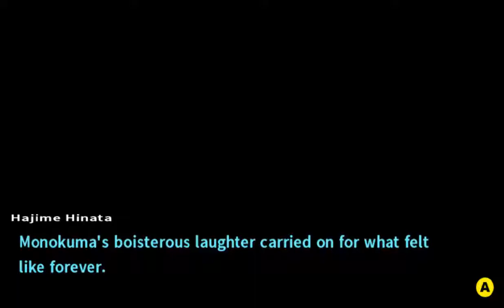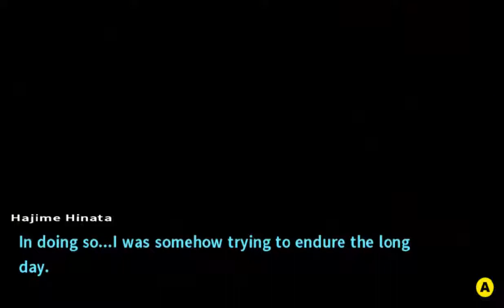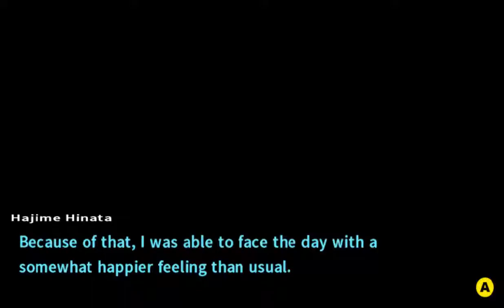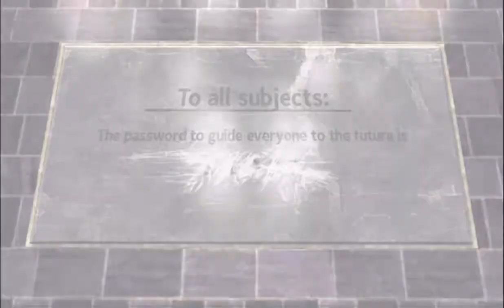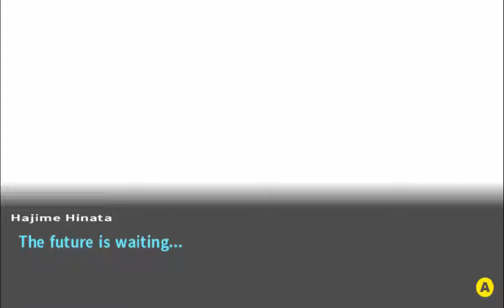Danganronpa 2: Goodbye Despair Part 57: The Game Is Broken, I Think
So some weird stuff starts happening and. you know what? Just watch the episode.

This game is rated 'M' for mature, it may contain some scenes of graphic violence, language, and sexual content.

Upload Schedule
Monday-Friday
Danganronpa 2: Goodbye Despair: 10:00 AM CST
The Fruit of Grisaia (Sakaki's Route) 3:00 PM CST

Title: Danganronpa 2: Goodbye Despair
Genre: Adventure
Developer: Spike Chunsoft Co., Ltd. , Abstraction Games
Publisher: Spike Chunsoft Co., Ltd.
Release Date: Apr 18, 2016

Description: Jabberwock Island—You and your classmates were ready for fun in the sun until Monokuma returned to restart his murderous game! Trapped in a kill-or-be-killed situation, your only hope rests in solving the island’s mysteries.

System Requirements:
MINIMUM:
OS: Windows 7
Processor: 2.8 GHz Intel Core 2 Duo or better
Memory: 3 GB RAM
Graphics: OpenGL 3.2 compatible GPU with at least 1GB of VRAM
DirectX: Version 9.0c
Storage: 5 GB available space
Additional Notes: PS4 or Xbox 360 Controller or Direct Input compatible controller

RECOMMENDED:
OS: Windows 7
Processor: Intel(R) Core(TM) i5-3470 or better
Memory: 4 GB RAM
DirectX: Version 9.0c
Storage: 6 GB available space